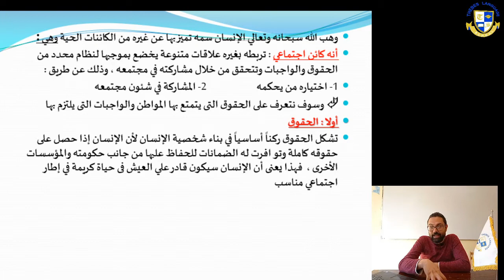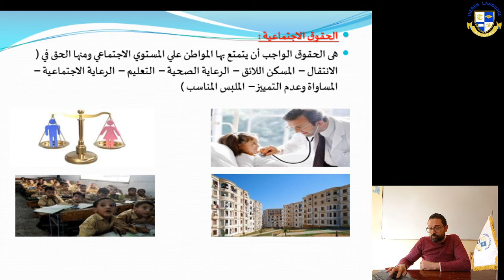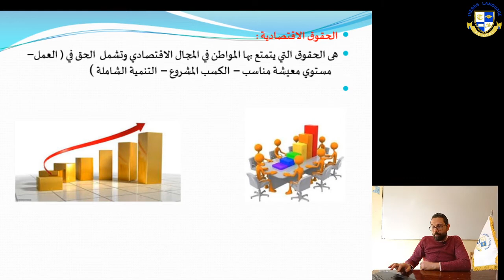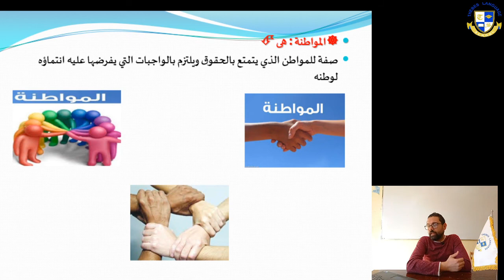تاريخ prep1المواطنة حقوق وواجبات rec by Zein WEEK 9